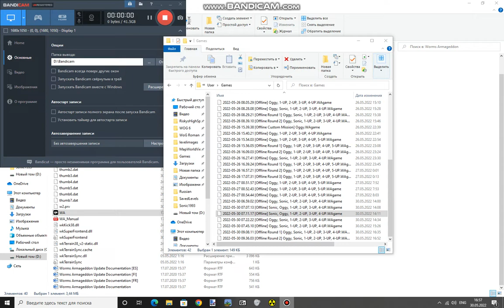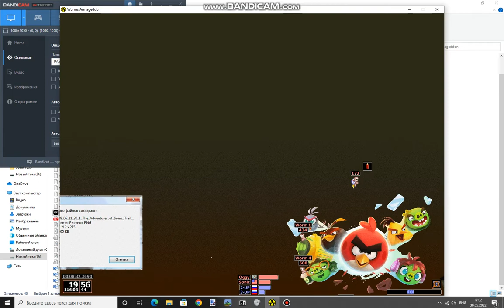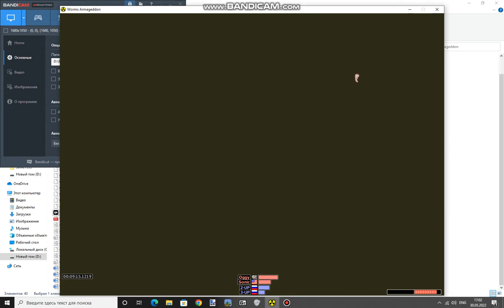Worms Armageddon Replay Compilation Part 2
Worms Armageddon Released in 1999.